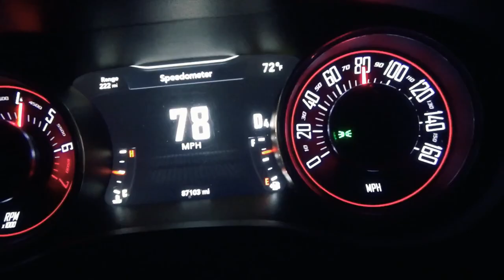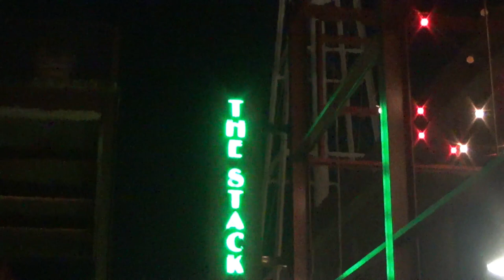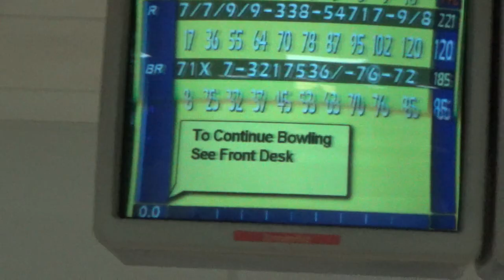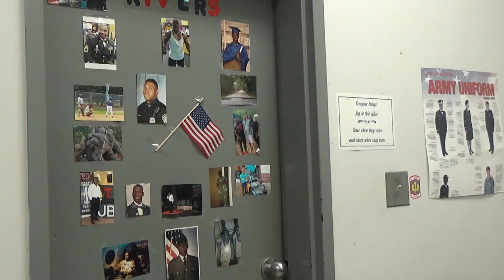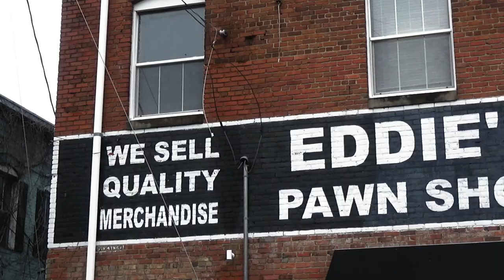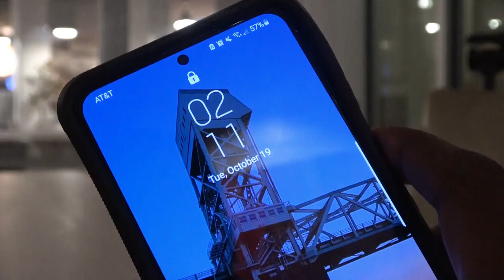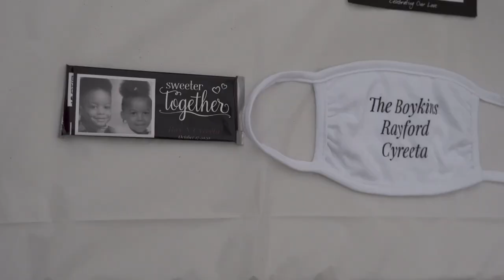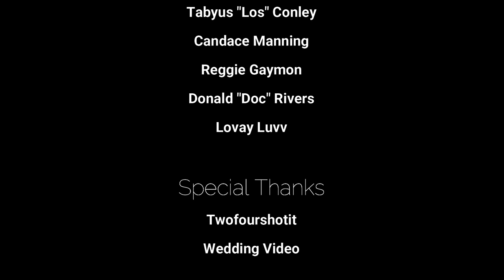Without Your Love | Romantic Drama | Full Movie | Black Cinema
What will you do for love? A lot of things comes your way and you feel like your back is always against the wall.

Stars: Rayford Boykin, Tabyus Conley, Cyreeta Boykin, Lavonia Robinson, Candace Manning
Written, Directed by Rayford Boykin

Indulge in the most heartwarming and passionate love stories that will make your heart skip a beat. From sweet romances to sweeping epics, join us for tales of love, connection, and the enduring power of romance, all free on Stash - Black Stories.